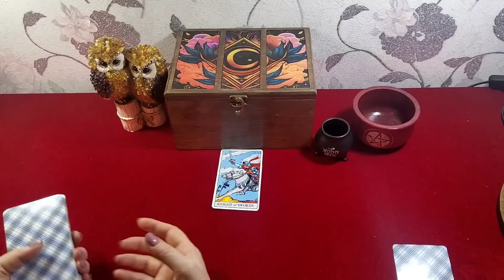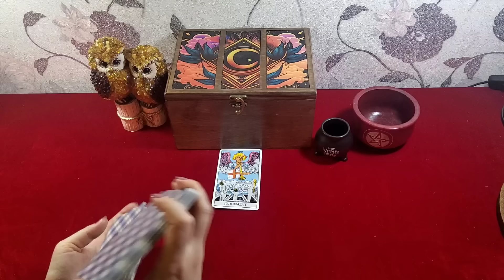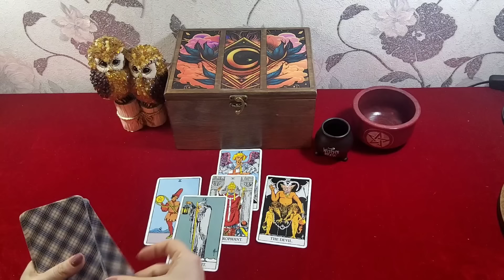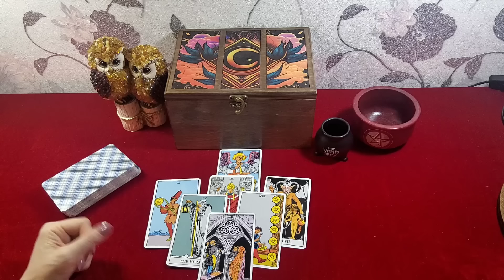Кармический поворот судьбы. Что точно случится? | Таро онлайн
Добро пожаловать на канал Тайна Жрицы!
Сегодня на таро мы с вами посмотрим, какие события произойдут в вашей жизни.

Программа - Изменение в судьбе за 4 дня.

15 Сильных молитв - на разные сферы жизни.

Супер сильный обряд - Открываем денежный поток.

Мощный обряд от завистливых людей.

Волшебная практика "Счастливая жизнь". Уникальная и сильная методика.

10 Обрядов Таро на разные сферы жизни.

Старинный ритуал "Счастливая судьба.

1. 01:45
2. 10:50
3. 18:55

Благодарю Вас!

💰 Вы можете оказать поддержку проекту, любым удобным способом.
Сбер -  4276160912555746